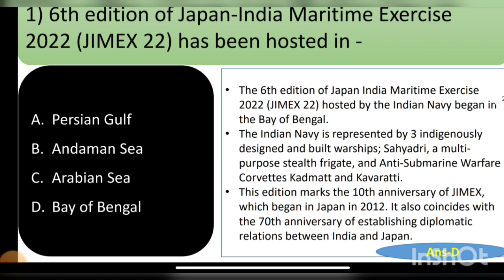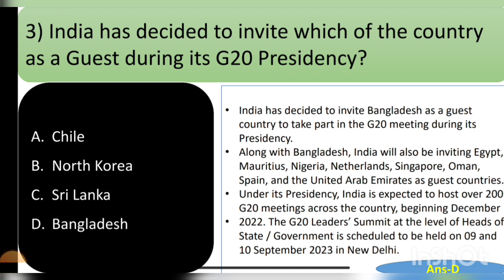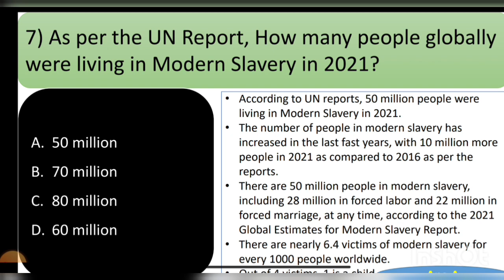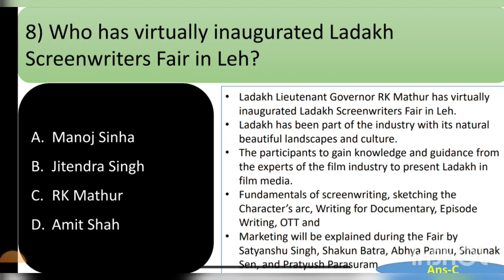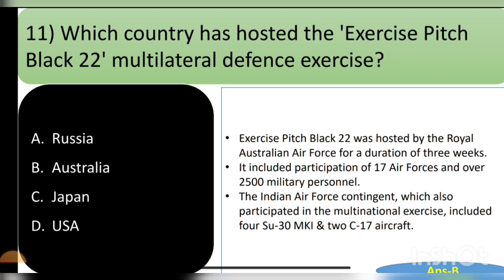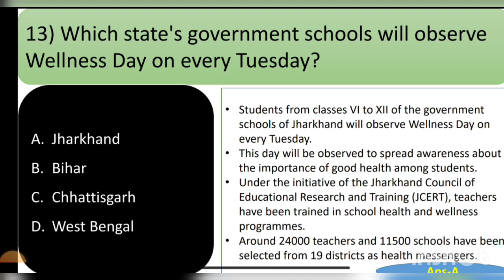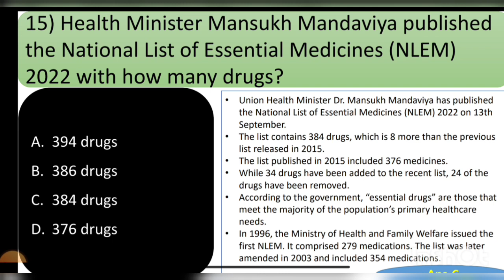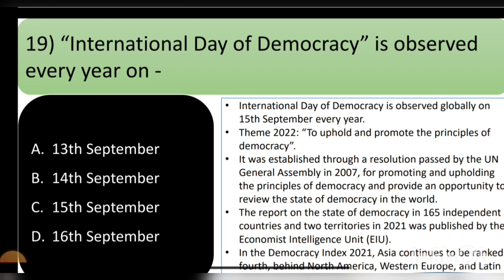Current Affairs Daily Dose 20 September 2022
Thanks..